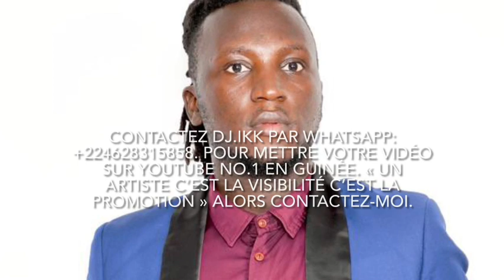MOHAMED MARA | Il Faut Reflechir | 🇬🇳Official Video 2022 | By Dj.IKK